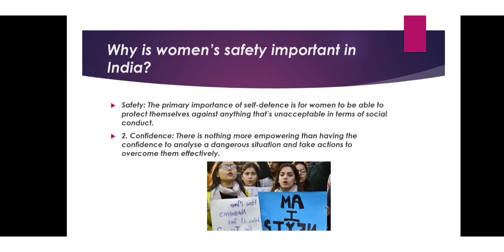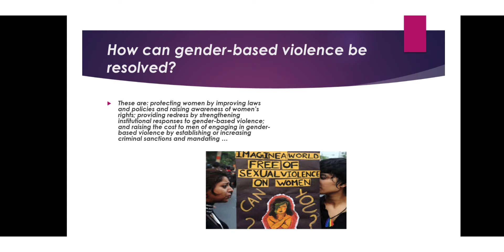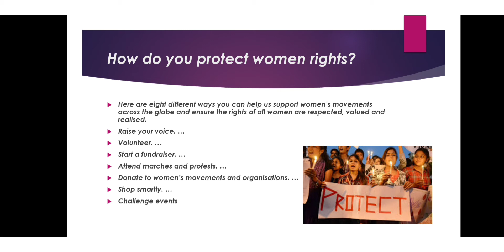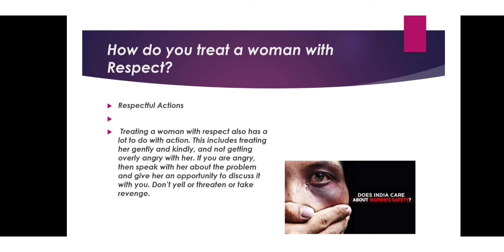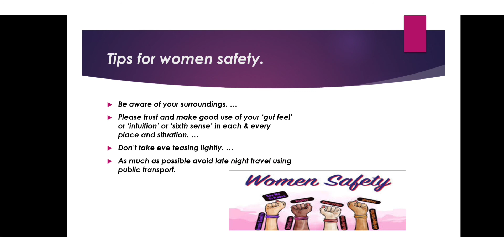women's safe in India ? power Point Presentation! women's Safety.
Drop your Topics here.
instagram I'd - @manishachauhan379